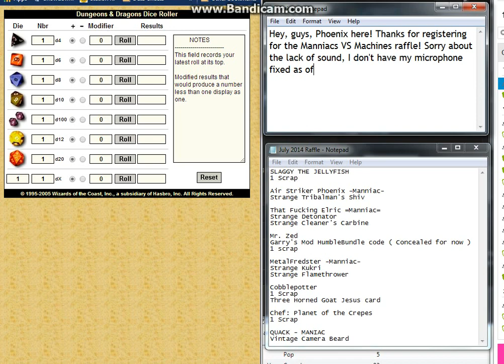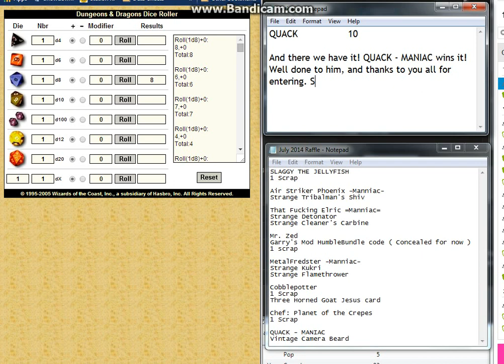Manniacs VS Machine Raffle! - July 2014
This is a video for the Manniacs VS Machines Steam Group. The raffle may be a monthly thing, I dunno just yet.